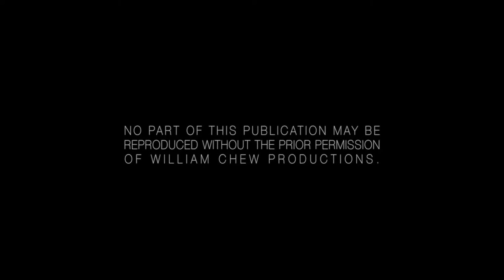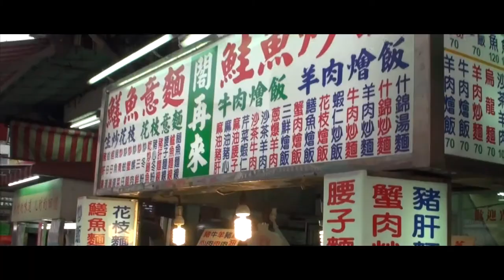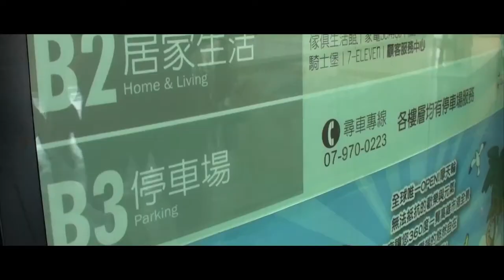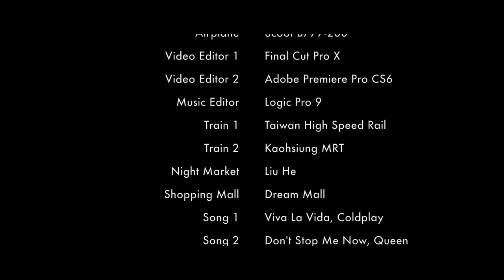Taiwan Vacation Movie [Anamorphic] (Full HD 1080p)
William Chew Productions